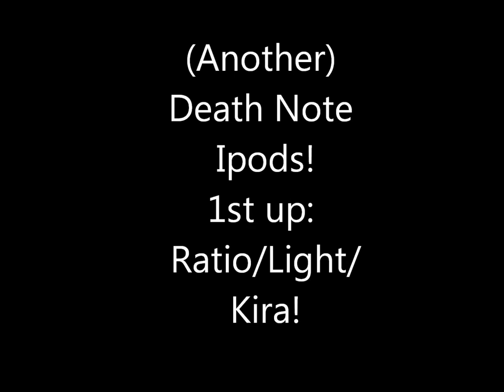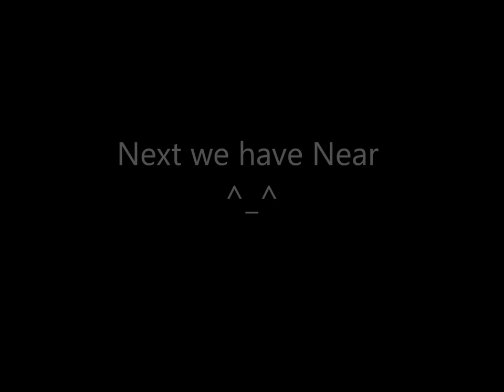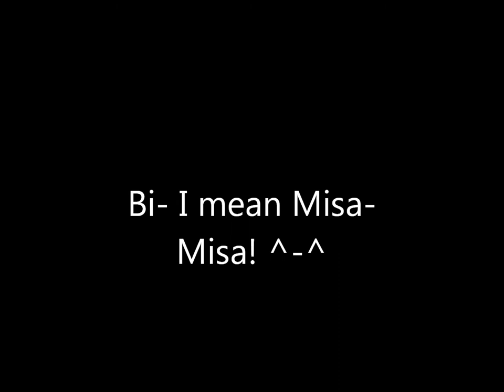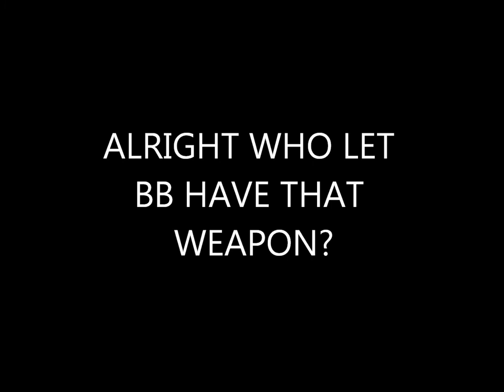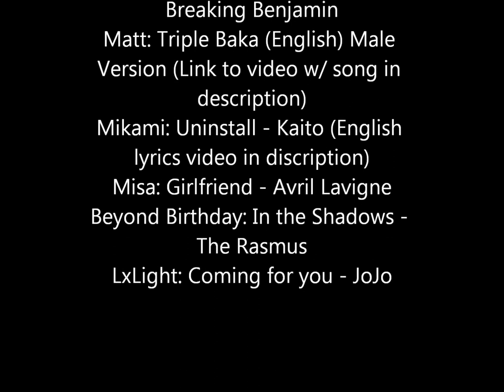(Another) Death Note Ipods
So more links? yep!

So yeah that's basically it... TREE POWERS ACTIVATE!!!
It didn't work...
BYE BYE!